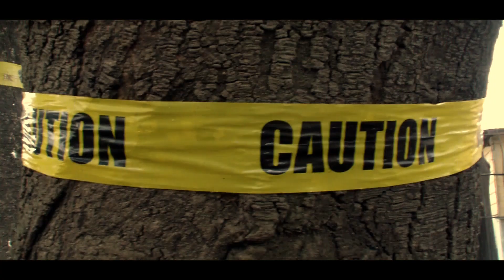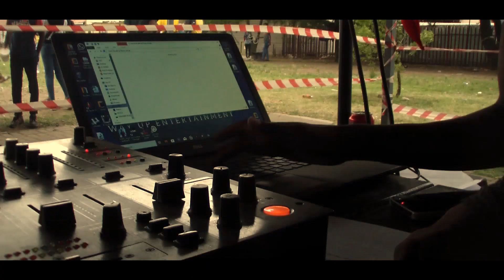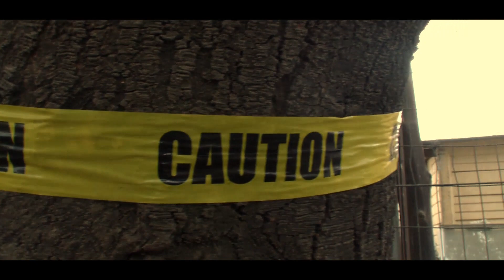S.Demain - Juluka ( Official Music Video )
A very talented young man by the name " S.Demain " all the way from a place called embalenhle 2285.He is doing the most in getting his name and his music out there.

The " Juluka " Hitmaker put everything he has into his music ensuring people that whoever listens to his music will always have a vibe and will always be dancing. He believes that music brings people together all over the world, so what better way than to make people dance.

The video was directed by " His Visuals " an unknown name to everybody, but is very determined in making it a well know music video brand.